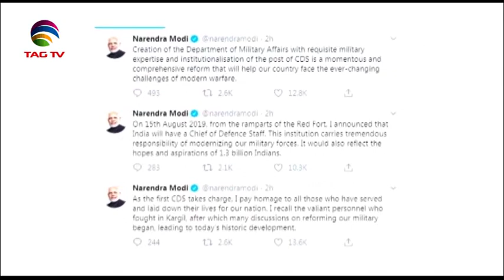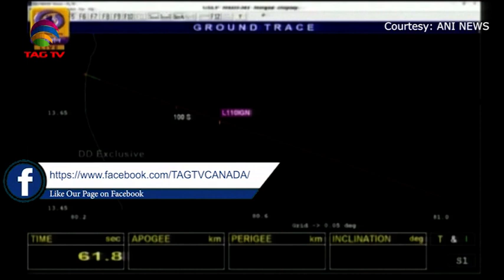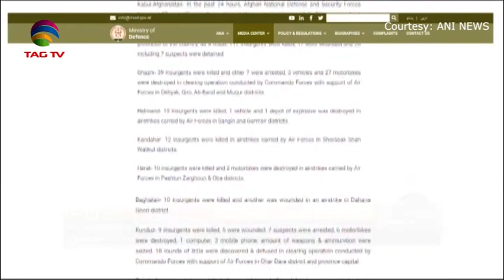South Asia Newsline News Bulletin January 1, 2020 - TAG TV Super Prime Time